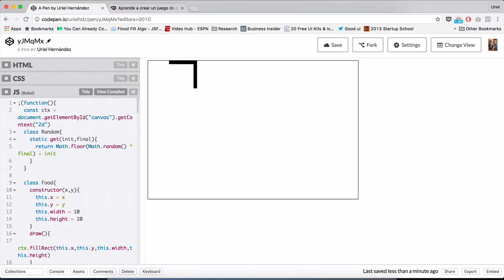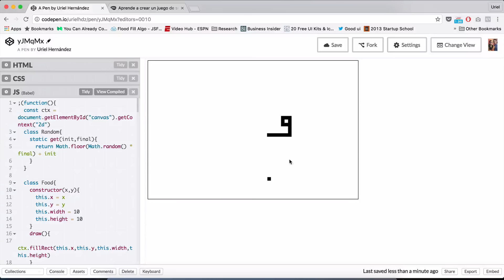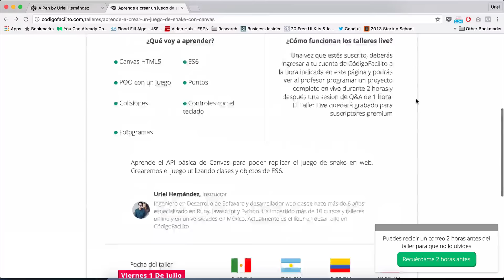Taller gratuito - Crea un juego tipo Snake con Canvas HTML5